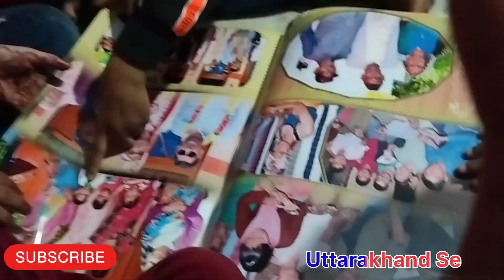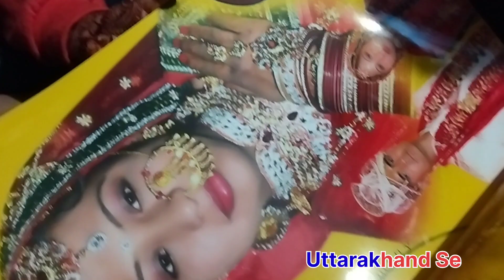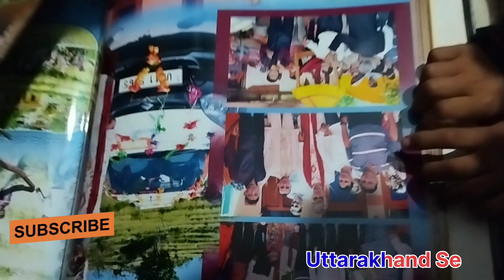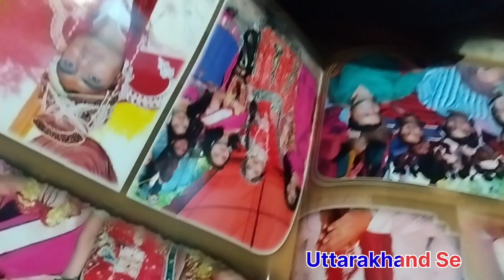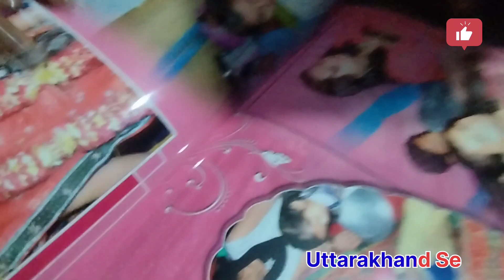इशू ने आज ब्लॉग बनाया || Ishu Pahadi Lifestyle Vlog || Uttarakhand Se || Sukhdev Bhandari